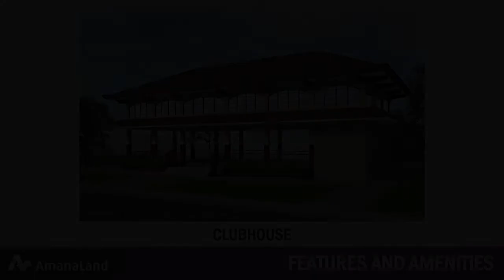Filmore Place 2-bedroom Townhouse For Sale thru Pag-IBIG in Magalang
House Type: Townhouse
Number of Bedrooms: 2
Number of Bathrooms: 1
Floor Area in sqm: 48 sqm.
Lot Area in sqm: 44 sqm.
Number of Floors: 2
Number of Car Parking Spaces: 1